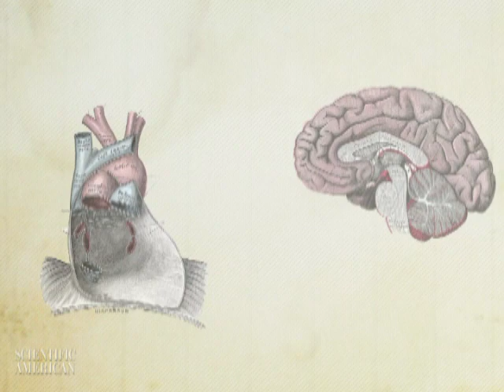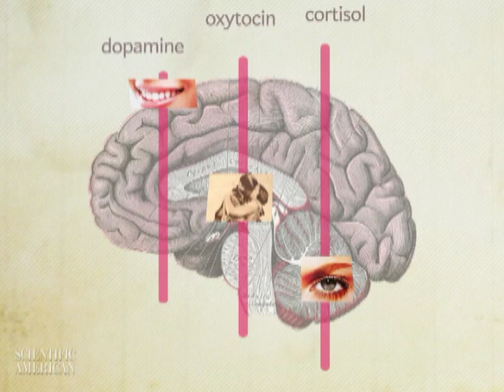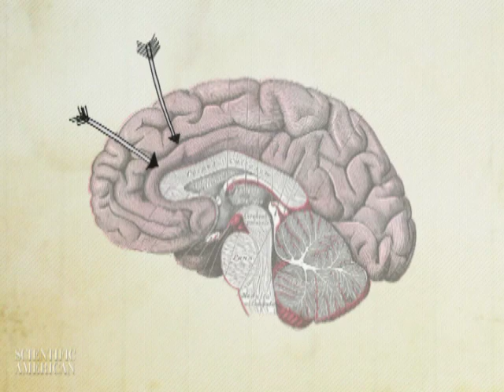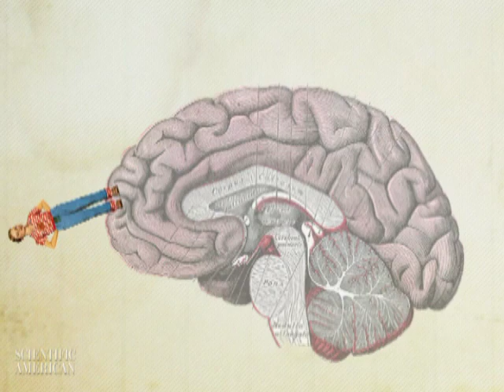Your Brain in Love and Lust - by Scientific American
Scientific American traces the flow of chemicals in the brain during different phases of romance and describes surprising insights from the science of attraction.